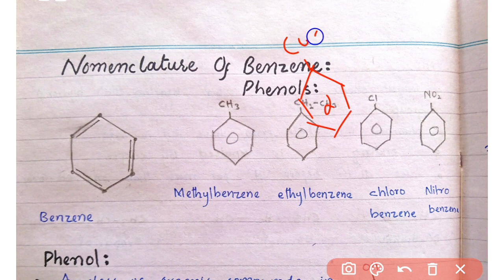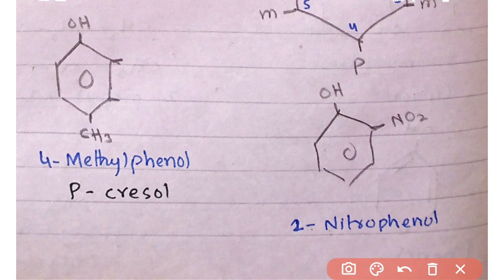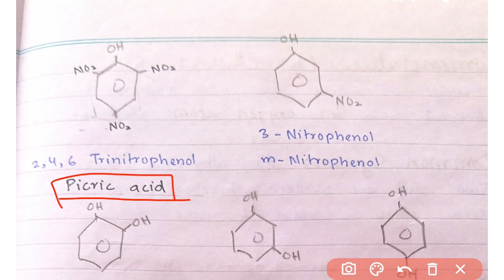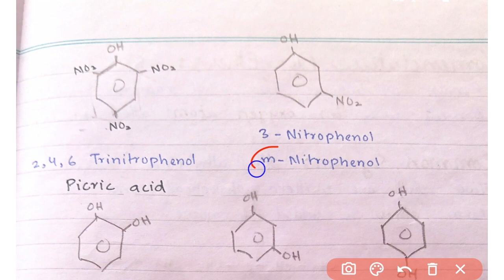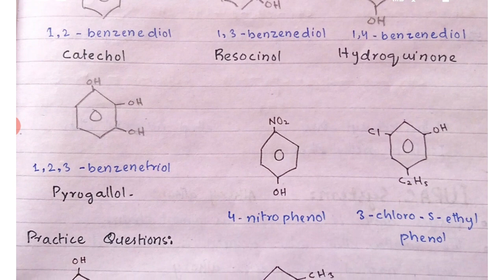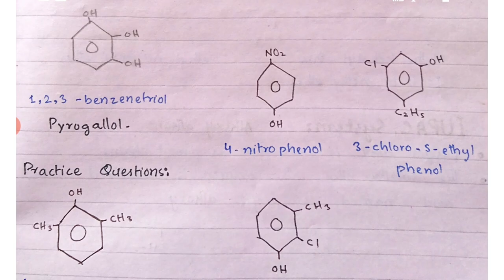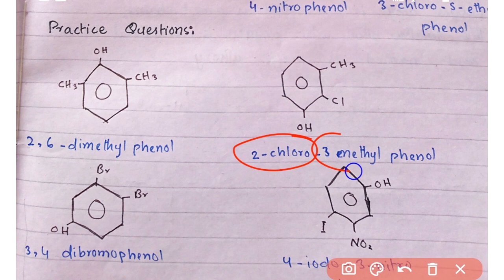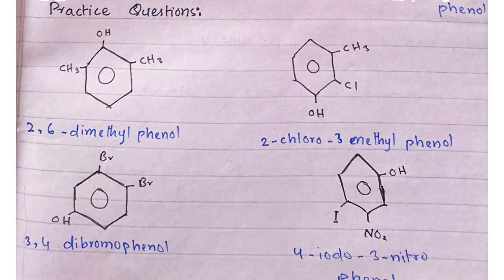Nomenclature of phenols lec 9 class 12 chemistry new book